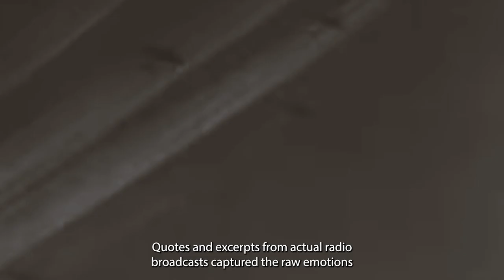Sights Through Sound: Describing the Normandy Landings to a Nation Over the Radio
During the 1940s, radio was a primary source of news and entertainment in American homes. Families gathered around their radios, eagerly tuning in to the latest updates. As news of D-Day began to trickle in, the nation held its breath, listening intently to reports from the European front.

Radio stations across the United States played a crucial role in delivering real-time information to the public. Broadcasters became the voices of authority, narrating the unfolding events with a mix of urgency and gravity. The emotional intensity of these broadcasts resonated with listeners, drawing them into the heart of the action.

Quotes and excerpts from actual radio broadcasts captured the raw emotions of the moment, painting a vivid picture of the sacrifices made by Allied troops. As news spread from state to state, Americans shared in a collective experience, united in their support for the troops fighting overseas.

The legacy of D-Day radio broadcasts transcends time, illustrating the power of communication technology in shaping historical events. By tuning in to these broadcasts, Americans were not just passive listeners but active participants in the unfolding drama of war.

As we reflect on the significance of D-Day and the impact of radio broadcasts on American audiences, we are reminded of the enduring power of communication in shaping our understanding of history. The stories shared over the airwaves connected people across vast distances, offering a glimpse into the courage and sacrifice of those who fought for freedom.

I encourage you to delve deeper into the history of D-Day and wartime broadcasts to gain a richer appreciation for the experiences of that era. Thank you for joining us today as we explored this fascinating chapter of our past.

Until next time, stay curious and keep exploring the stories that shape our world.